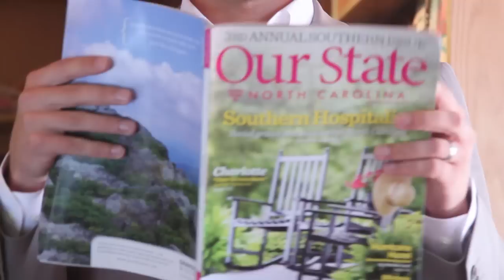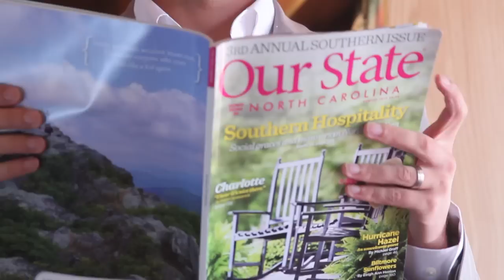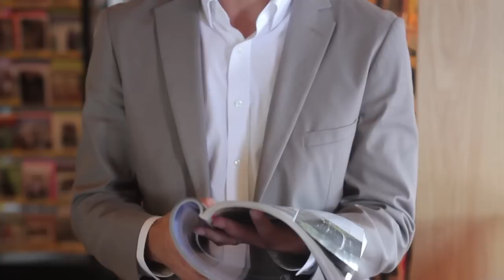Pages - Jeremy Markovich | Charlotte Video Project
Filmed at the last remaining independently owned bookstore in Charlotte - Park Road Books - 'Pages' is a video series by the Charlotte Video Project which features some of Charlotte's best authors reading excerpts from their work.

Pages - Jeremy Markovich

Assistant Cinematographer: Sonja Van Meer
Grip: Rose Brewster